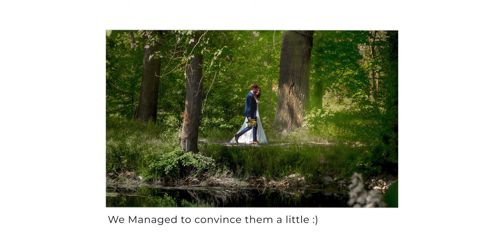Will I Photograph a Wedding again? NOPE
My MFT system
12-60mm f/3.5-5.6
Leica 12-60mm f/2.8-4
25mm f/1.7
25mm f/0.95
18-35mm f/1.8
Speedbooster 0.71
Flash system MFT
Flash Softbox BOWENS

My Full Frame system
S 24-105mm f/4
ART 14-24mm f/2.8
PK-L vintage adapter
AR-L vintage adapter
MD-L vintage adapter

My Portable Key Light
Portable Softbox
Godox SL-60W
Softbox 120
My strongest MonoLight
The Lightest Pocket Light Amazon
My heaviest RGB Pocket Light
Pocket light diffuser (I recommend at least 20cm)

Travel Mic & Recorder
Current at-home audio interface
Vlog Mic

Video Tripod Amazon
Photo Tripod

Vlog camera
Vlog ND Filters
Vlog Mic adapter
Vlog Cage
Vlog Mic

My ND & Mist Filters
10% Mist Filter:
20% Mist Filter:

v90 SD Card
Portable SSD
Scratch SSD
SATA to usb-c

xx